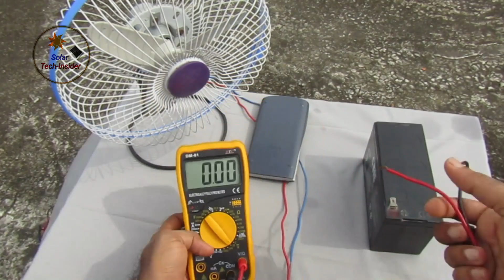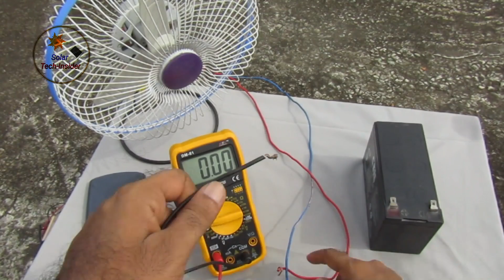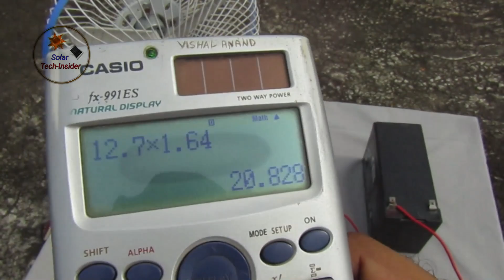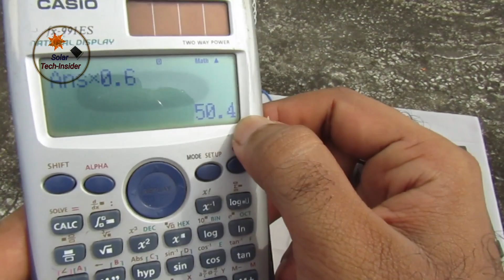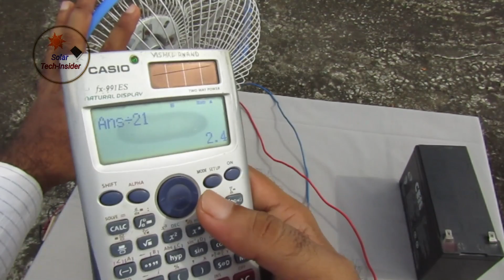Solar System me lage 12 Volt DC FAN ka Power Consumption kaise check kare ?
Solar System me agar aapne 12 Volt DC fan lagaya hai to check krna sikhe power Consumption of 12 Volt DC Fan.